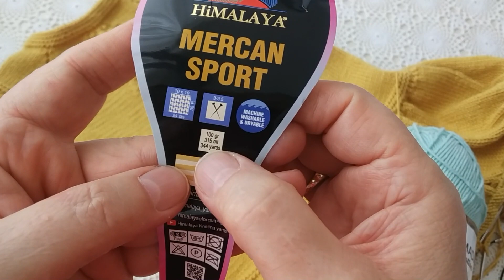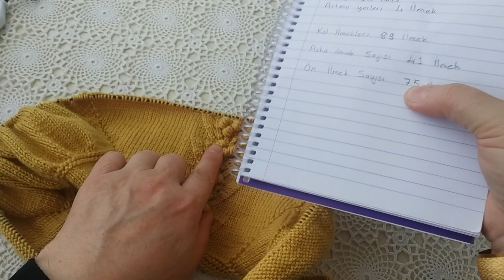Kardelen Elbise 1. Bölüm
4-5 yaşa uygun kız çocuk elbise yapımı
Malzemeler
3 yumak 250 metre ip
6 düğme
3 numaralı misinalı şiş
2.5 mm tığ